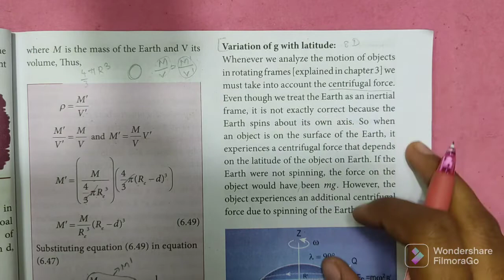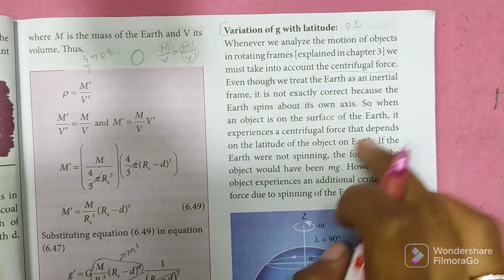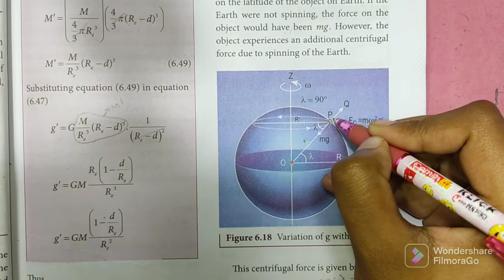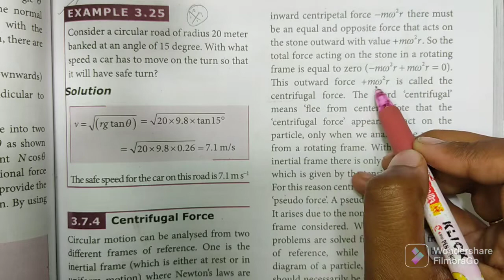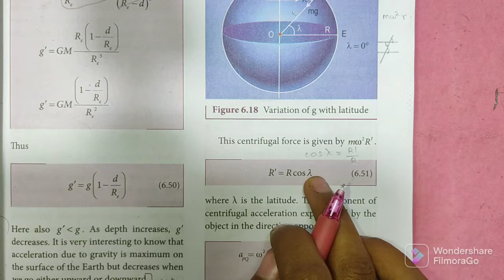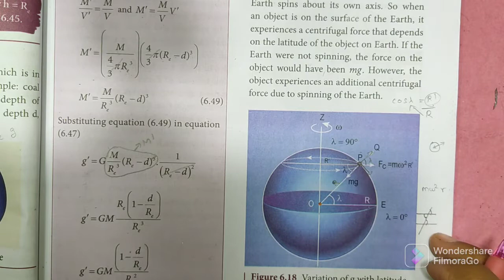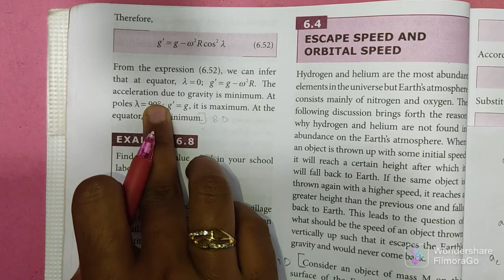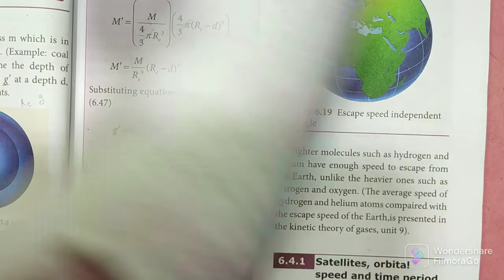Variation of g with latitude | Gravitation | 11th Physics | In Tamil | Shivani's Classroom